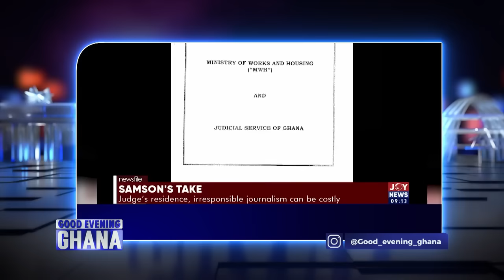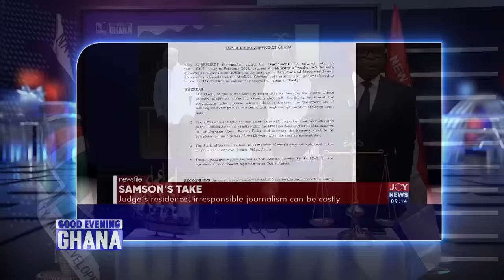JOY FM mounts defense for Asenso Boakye as Ken Agyapong alleges corruption against the minister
Here is the Asenso story. Kenedy Agyapong said Asenso sold government land, then JOY came Asenso's defense and we are excited about the defense JOY FM mounted for Asenso and then he won. See our video... 14mins.

 @Paul Adom-Otchere